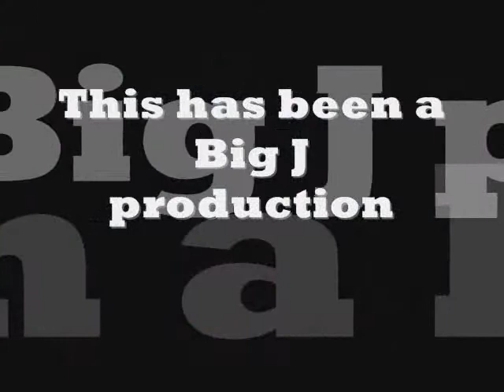Cruise Night at Rubys Diner part 4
Cruise Night at Rubys Diner part 4 of 4